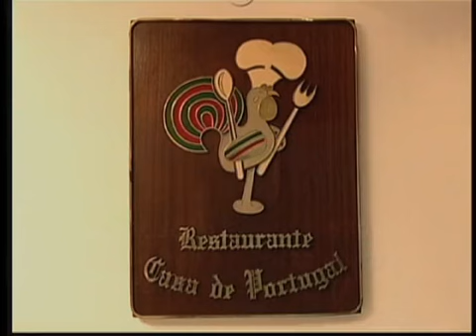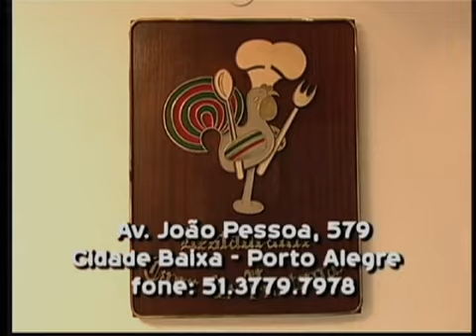Rogerio Amaral TV - Taine Dufau de Vargas | Entre Amigos 22.05.11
Taine Dufau de Vargas: jovem atriz,cantora e bailarina do espetáculo Fantástica Fábrica de Natal fala sobre sua carreira